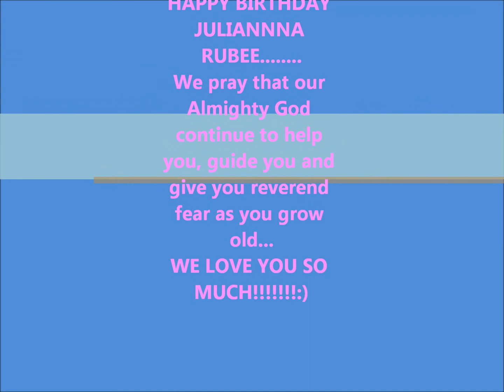JR MATURAN MOVIE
Our beloved Daughter's Compilation of memories of 8 years passing by.